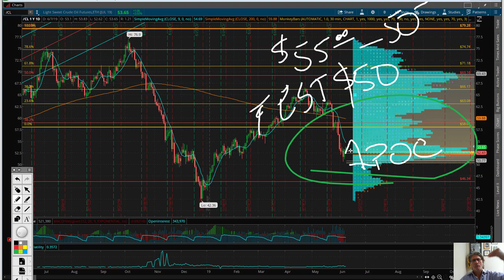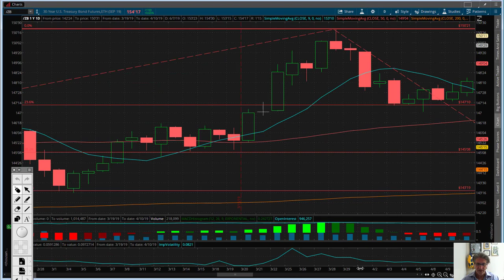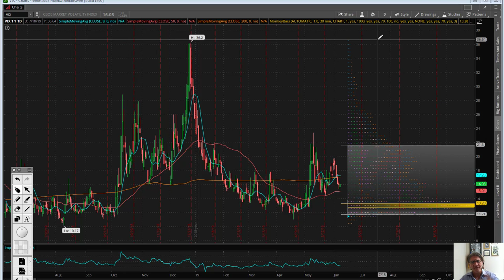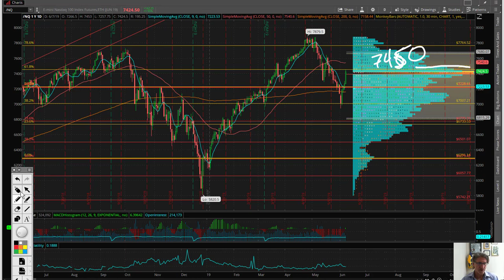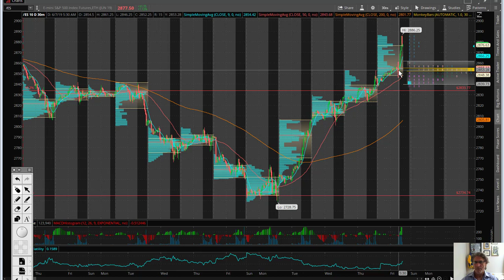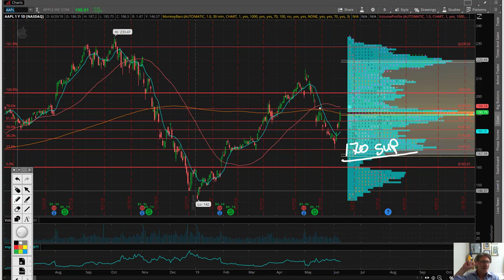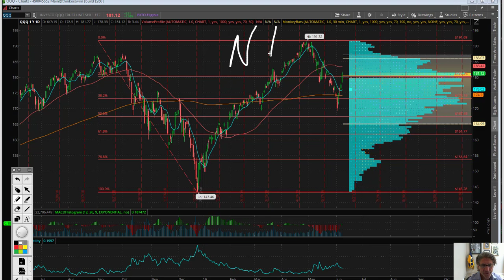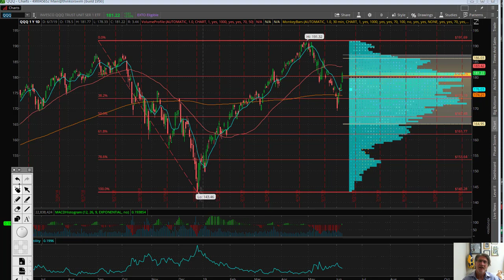Eric "The Wolfman" Wilkinson's Commentary $QQQ $GOOG $AAPL